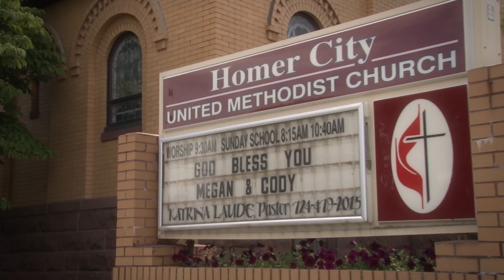Indiana Country Club Wedding Highlight | Megan and Cody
| Sample highlight video from Megan and Cody's wedding and Indiana Country Club reception in Indiana, PA.  Video by Greensburg PA wedding videographers FINELINE Weddings.